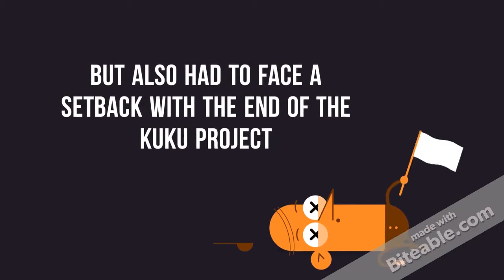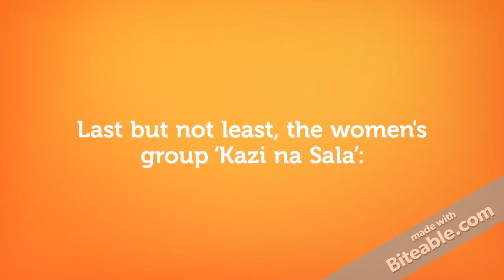TATU Project 2016